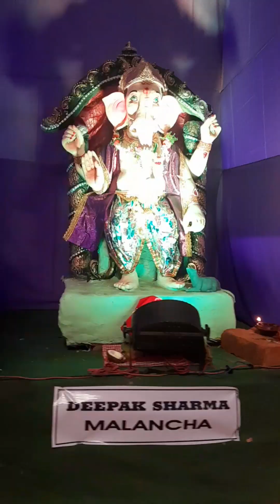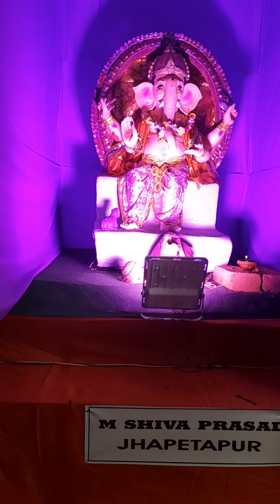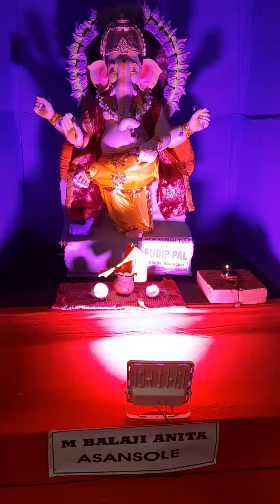খরগপুরে 2023 স্পেশাল 108 গনেশ মূর্তি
ganesh mantra ganesha mantra vakratunda mahakaya
mumbai ganpati 2023 mumbai ganpati aagman 2023 ganpati aagman 2023
ganesh chaturthi songs ganpati bappa morya ganesh bhajan
ganpati mantra om gan ganpataye namo namah ganesh mantra 108
bongfoodie boni